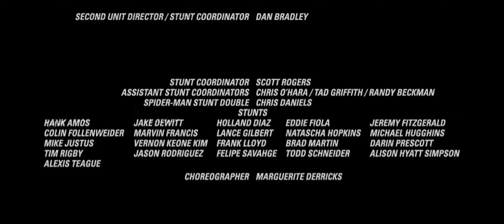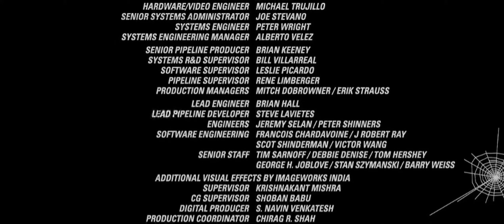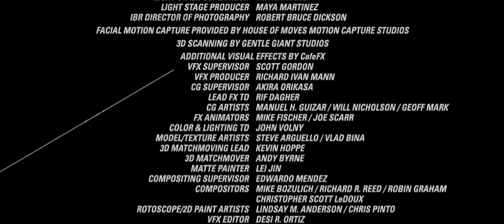SPIDER-MAN 3 - தமிழ் (48) [CREDITS]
DESCRIPTION

I do not own this material. If you are a copyright owner and want your work to be removed from my channel PLEASE contact me, leave me a personal message here and I will remove your material right away. PLEASE do not opt for a YouTube strike.

NOTE that I do not benefit from posting these materials here.